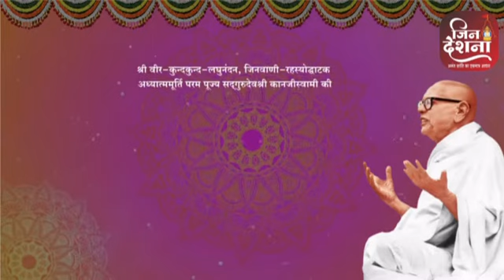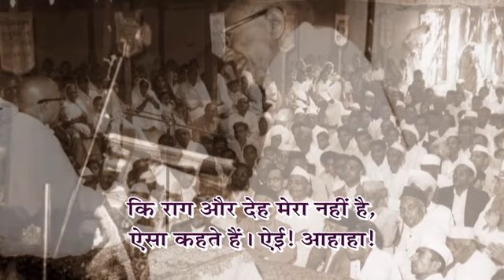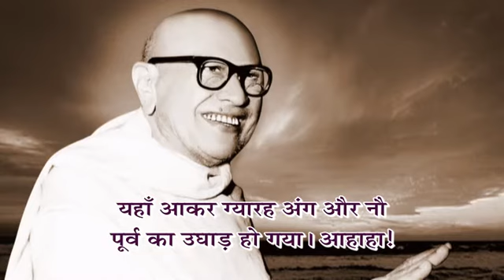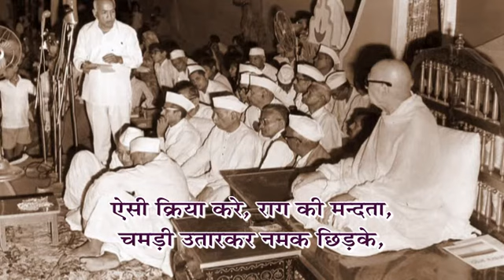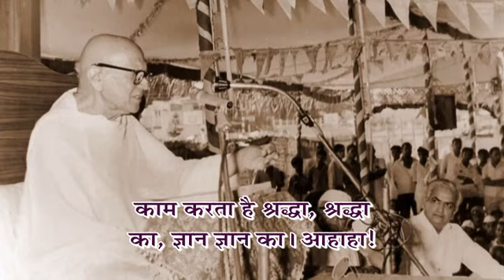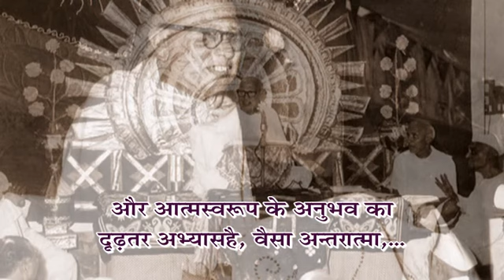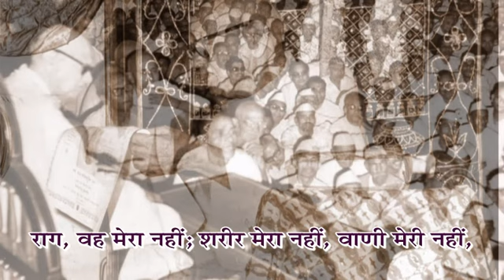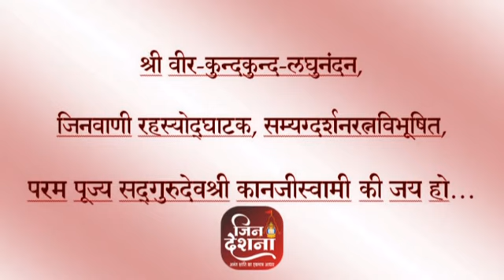Guruvani Sarita - Prav. No. 108 on shree Samadhitantra Shastra, Shlok:93,94 by Pu. Gurudevshree